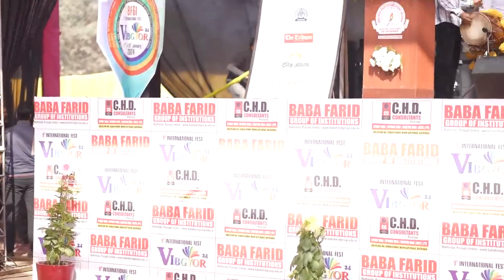Shipra New Live 2024 performance | Baba farid University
Shipra New Live | 2024 | performance | Baba farid University | #2024